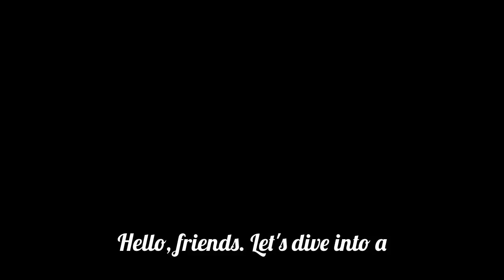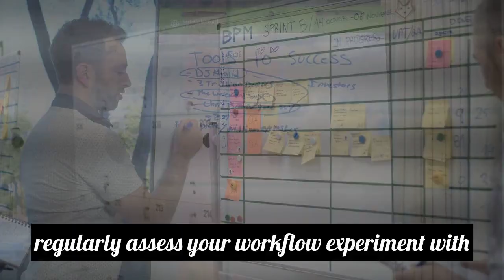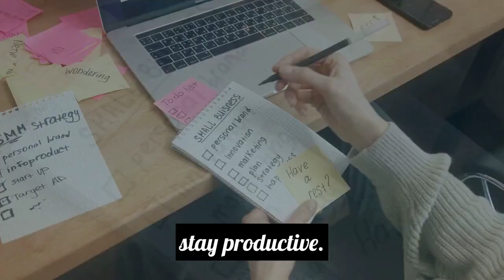Mastering Time Management: Achieve More in Less Time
Struggling to juggle your tasks efficiently? Discover these 10 game-changing time management tips that'll supercharge your productivity! ⏳📈

RESOURCES USED:
*Canva
*AugielabX